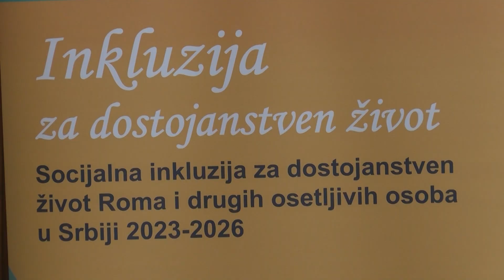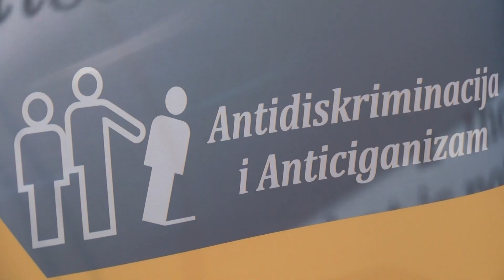Obuka za zaposlene u lokalnoj samoupravi na temu „Diskriminacija i anticiganizam”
Obuka za zaposlene u institucijama na temu „Diskriminacija i anticiganizam” održana je u Kragujevcu.